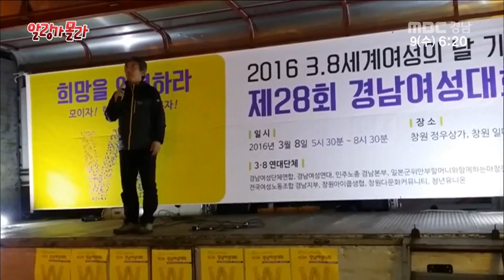알랑가몰라 2016 03 09